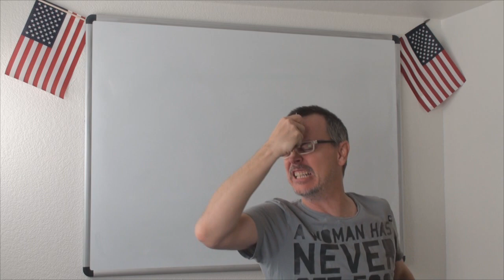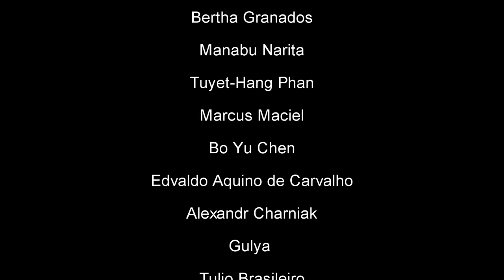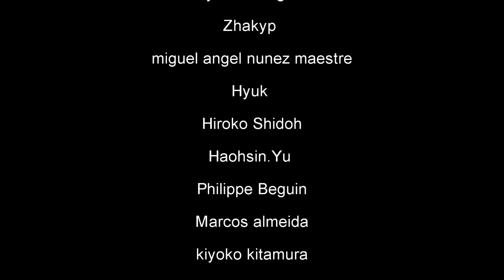Learn English: Daily Easy English Expression 0638: inscribe VS subscribe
Did you inscribe Coach Shane?
Where?
On the internet. His YouTube channel.
This...